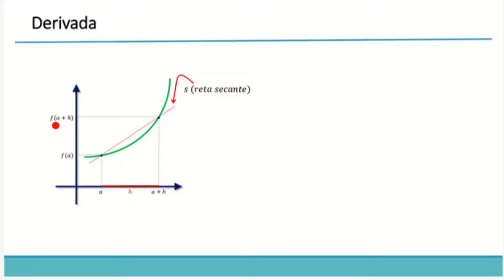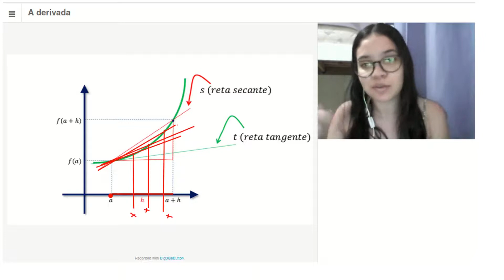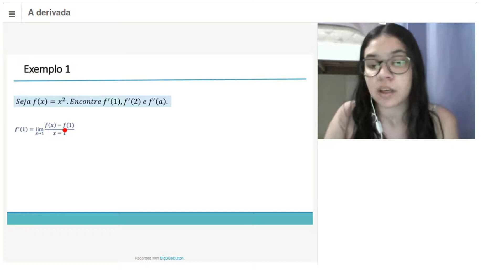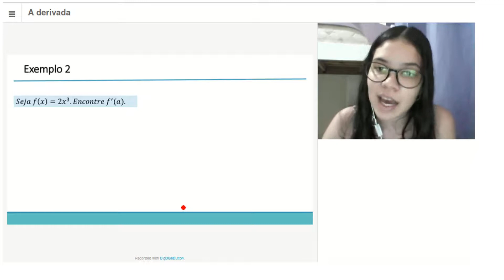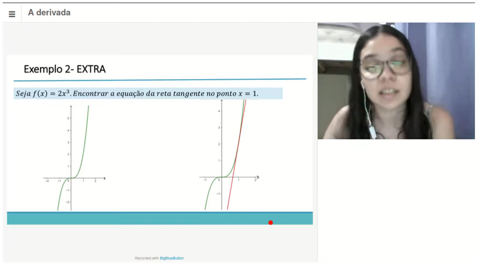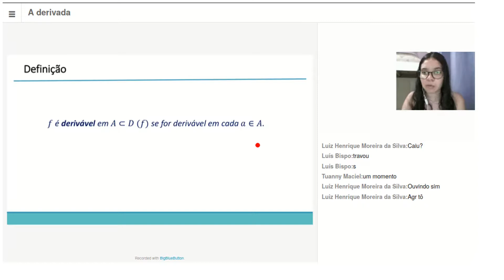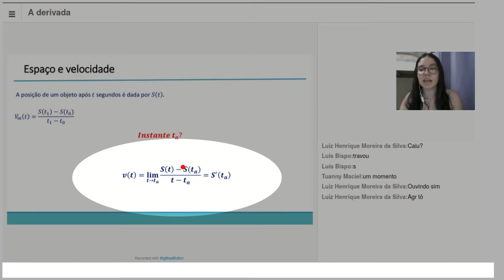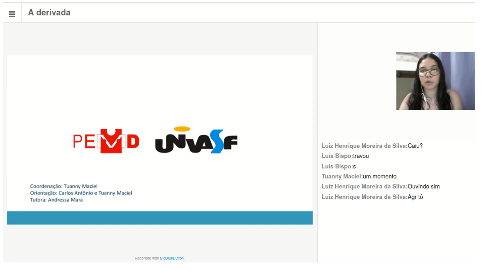7 Derivada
Para ter acesso a Tutoria de Matemática, cadastre-se no utilizando o código de acesso matemática2020 .